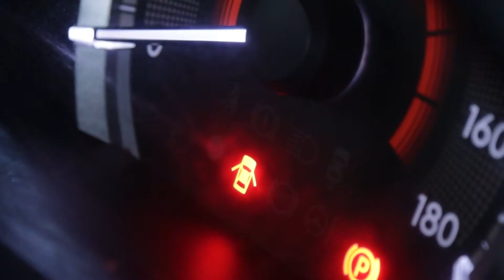DAIHATSU GREAT NEW XENIA (BLACK) TYPE R 1.3CC A/T (2018)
DAIHATSU GREAT NEW XENIA (BLACK)
TYPE R 1.3CC A/T (2018)
For more information please visit

Or visit our showroom:
Autoplaza 88, Auto Mobil88, Auto Show 88 .